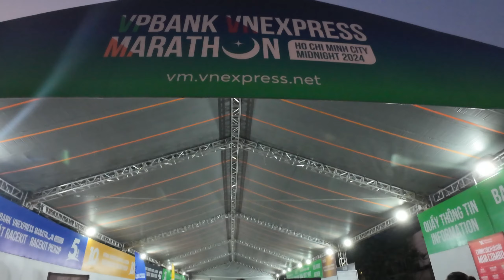VPBank VnExpress Marathon Ho Chi Minh City Midnight 2024